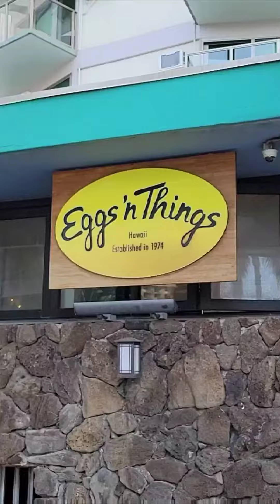Breakfast at Eggs 'n Things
Island Style Fried Rice topped with over easy eggs.

Mochi waffle with fresh strawberries, chocolate sauce, whipped cream, and crushed Macadamia nut sprinkles.

Keiki Chicken Tenders, fries, and fresh fruit